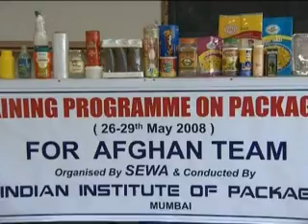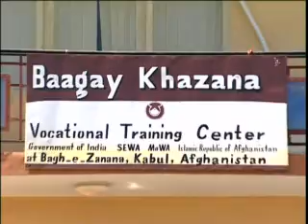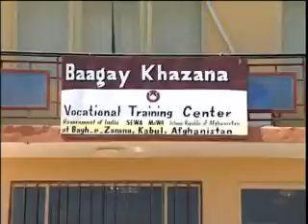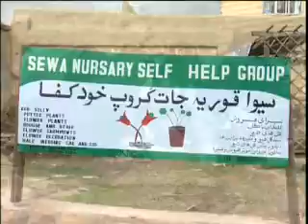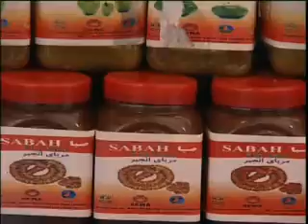SEWA Baagay Khazana